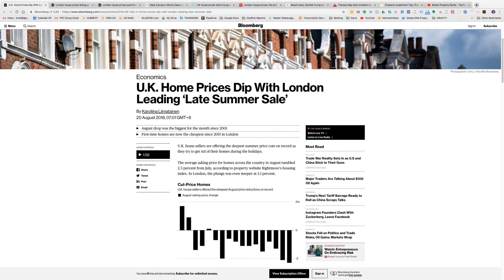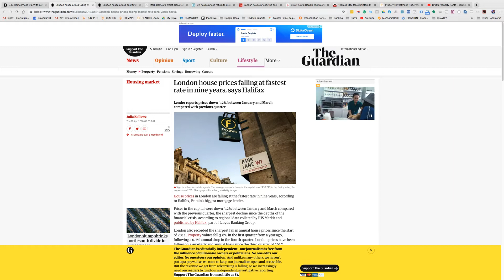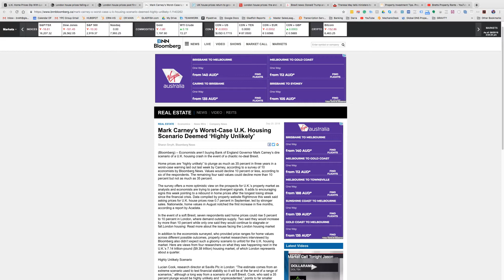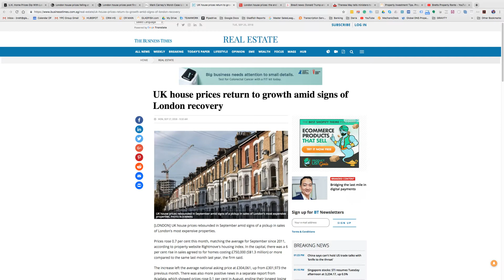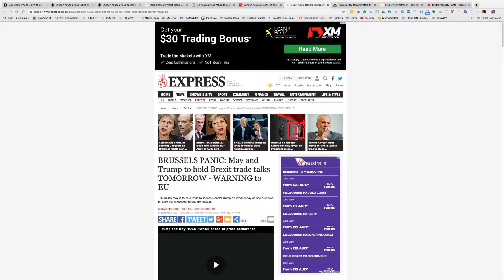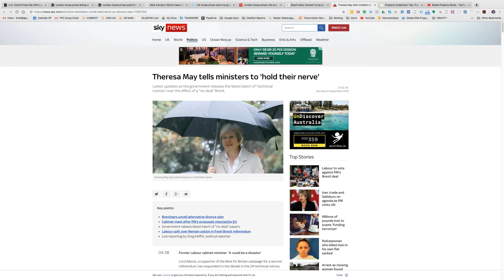UK Property Investment News 25 September 2018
Most developers, wealthy and influential people are now looking at Brexit as just a foregone conclusion. There is a bit more optimism now coming back in as we are getting closer to the deal.

Keep up to date with the latest in UK news that affects property investors.